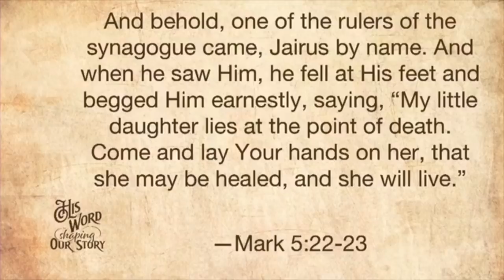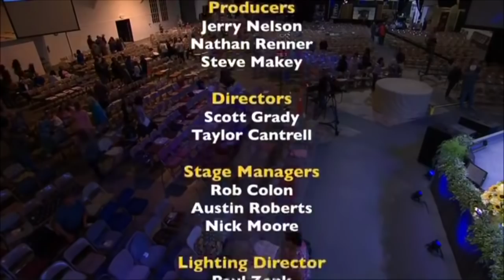2018-07-20 - Soquel - Pr. Henry Wright - The Ruler